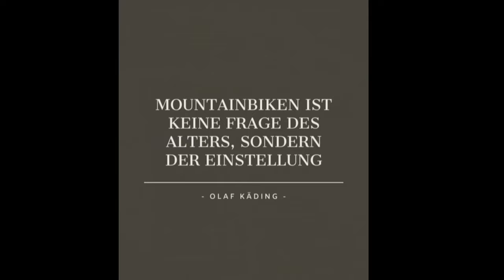Downhill in Gudensberg / Fette Jumps von Lore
Wir sind mal auf die Downhill Strecke in Gudensberg gefahren. Echt große Sprünge dort, zu groß für mich :-)
Aber es gab auch eine kleinere Linie für mich dort.

Video und Bild Bearbeitung:
-Canva